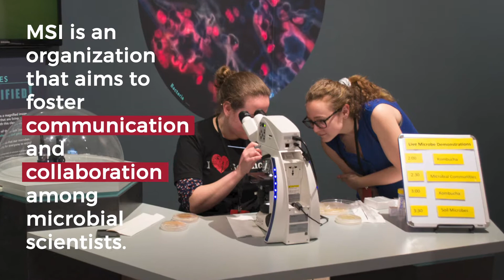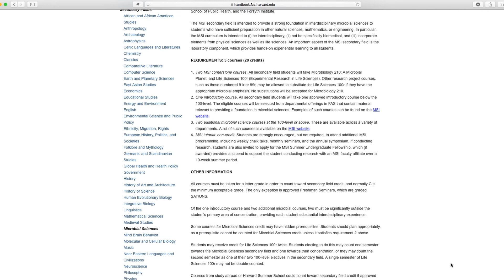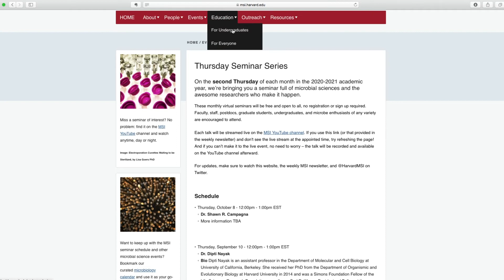Get Involved with MSI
How can the Microbial Sciences Initiative enhance your Harvard undergraduate experience? Find out in this video produced by Jennifer Berglund.